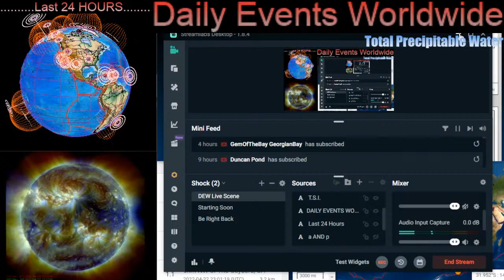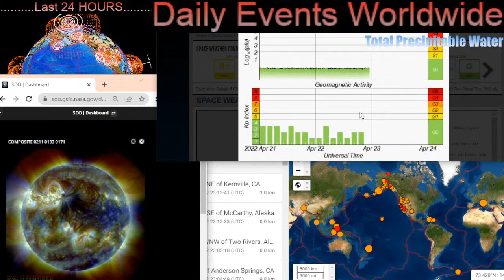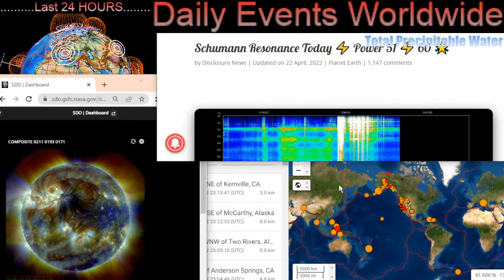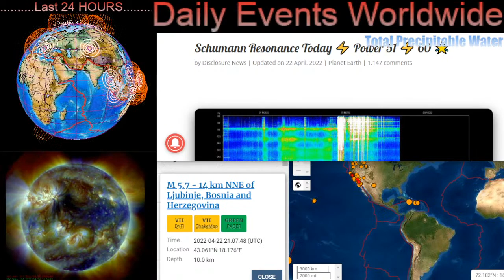5.7 Earthquake Bosnia / Alaska UPTICK / VERY Active SUN / Earth Day World Weather Update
April 22 2022
5.7 Earthquake Bosnia / Alaska UPTICK / VERY Active SUN / Earth Day World Weather Update

5 Day not so normal World Weather forecast. Plus a look at spaceweather for today.